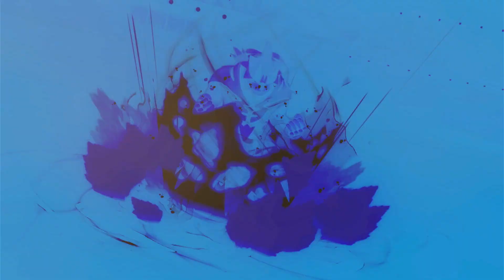Pokémon Sword & Shield - Super Porygon Z - Competitive Pokemon VGC Series 9 Wi-Fi Battles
Pokémon Sword & Pokémon Shield VGC
Great Ball Tier
Porygon Z team